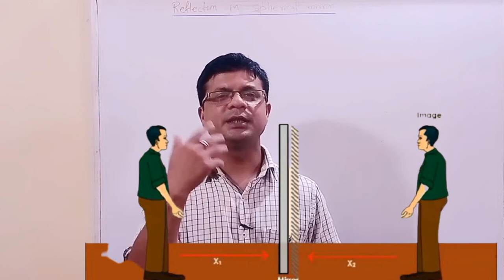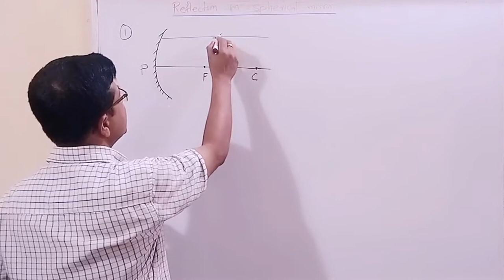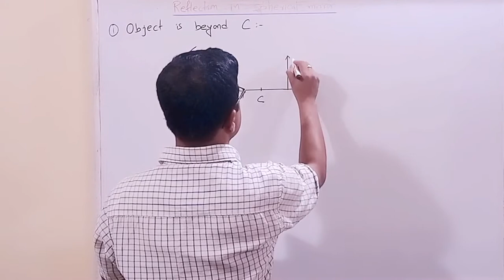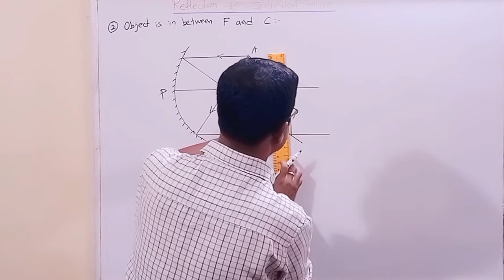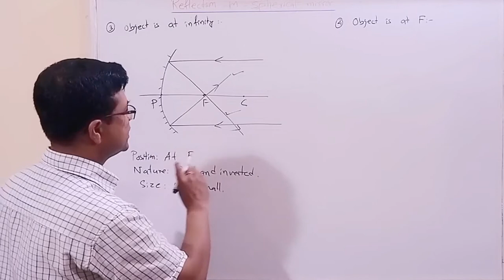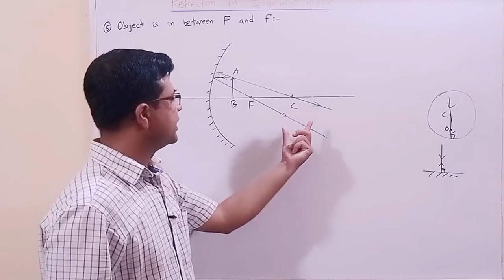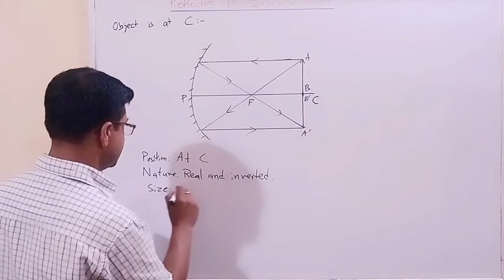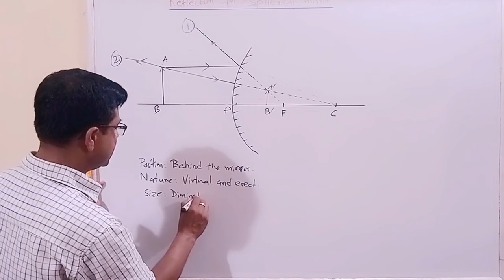Reflection of Light - Image formation in Spherical Mirror, Class - 10 ( SEBA)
Image formation due to spherical mirror of class 10 Standard of Assam board is discussed here